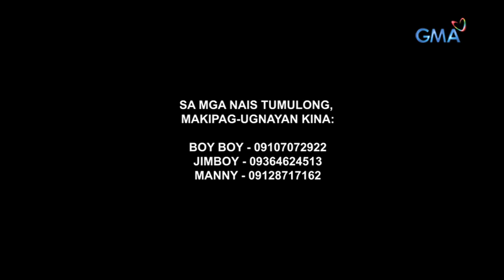Front Row: Pangarap sa buhay ng mga 'Batang Bakal'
Aired (September 9, 2019): Sa bawat pagsisid ng mga 'Batang Bakal' na sina Boyboy, Jimboy at Manny, hindi sila nawawalan ng pag-asa na balang araw, makakaahon din sila sa hirap ng buhay. Alamin ang kanilang mga pangarap sa video na ito!

Watch episodes of 'Front Row' Monday nights at 11:35 PM on GMA Network.

Para sa iba pang detalye, bisitahin lamang ang link na ito